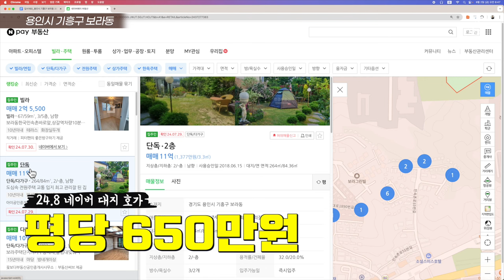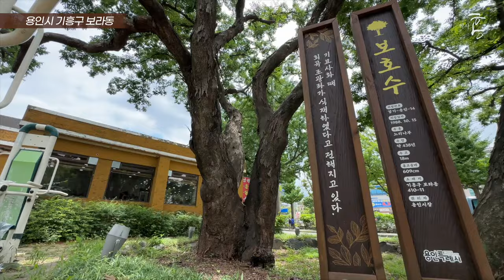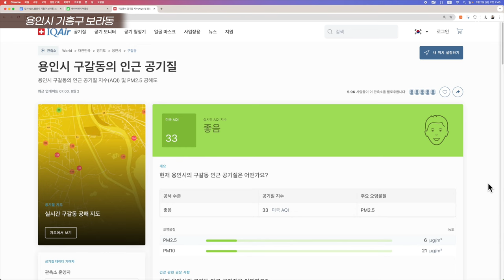강남, 판교 출퇴근 ok, 심지어 가격까지?! (마을답사 159)